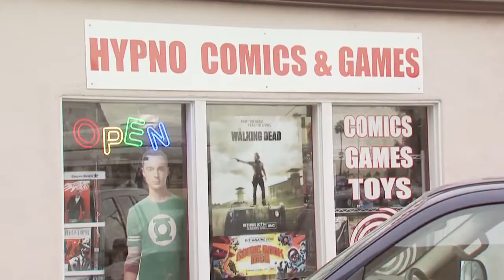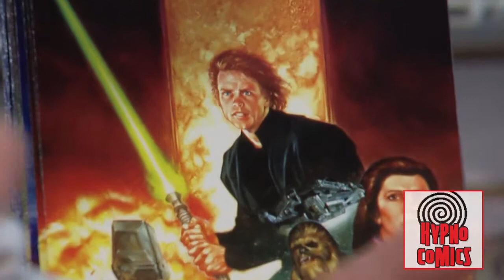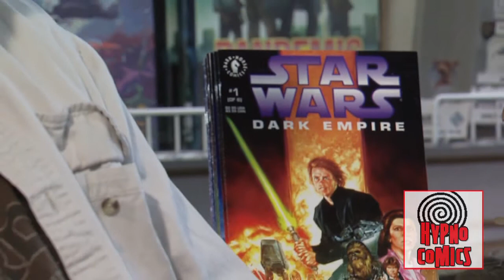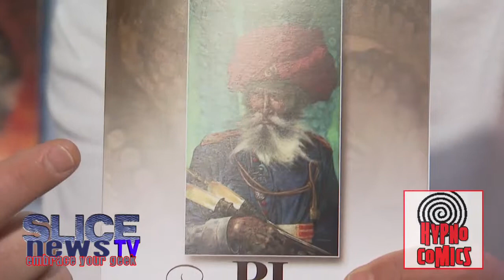SLICE meets Dave Dorman pt2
SLICEnews continues the talk with Dave Dorman. IF you are a creator, or would like to create your own Comic Book, or want to collaborate on a Graphic Novel... then this Exclusive Interview with Legendary Artist/Illustrator Dave Dorman is a Must Watch! Dave talks with George Chase at Hypno Comics in detail about the current state of the Comic Book Industry. With the evolution of DC Comics, Marvel Comics, Cosmixology and working in the digital realm, Dave reveals the inner workings of creative relationships, how to break in to the biz, what pitfalls and opportunities exist with digital comic creation and fundamental art skills required to be successful. Think of Dave as your personal Comic Career Yoda!

Let us know what you think with the SLICE APP